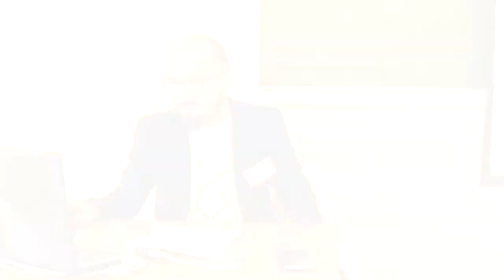Posthumanizm i literatura. Status ontologiczny człowieka wobec współczesnych zjawisk literackich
„Posthumanizm i literatura. Status ontologiczny człowieka wobec współczesnych zjawisk literackich”. Wystąpienie w ramach Ogólnopolskiej Konferencji Naukowej pt. „Oblicza interdyscyplinarności”, organizowanej przez Studenckie Koło Naukowe Filozofów oraz Koło Naukowe Filozofii, Socjologii i Psychologii „Eranos”, działające przy Instytucie Filozofii Akademii im. Jana Długosza w Częstochowie. Częstochowa, 21 kwietnia 2017 r.
Temat zaprezentował mgr Michał Wilk.